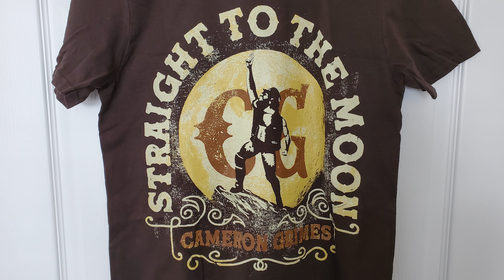Shirt Pick-Ups: Pro Wrestling Tees, WWE Shop, and Kings Road Merch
I picked up a bunch of shirts recently. And now I'm gonna share those shirt pick-ups with the few people that watch this. It's all from Pro Wrestling Tees, WWE Shop, and Kings Road Merch.